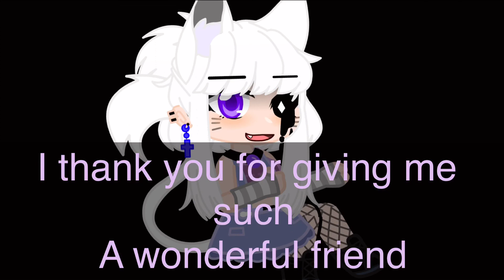My creepypasta oc’s voicelines || Gacha club || oc: Luca